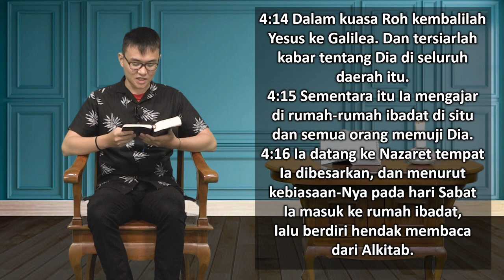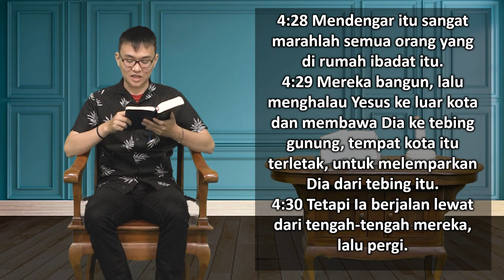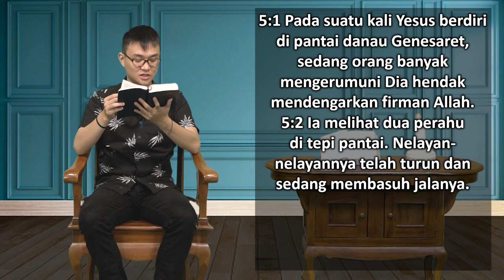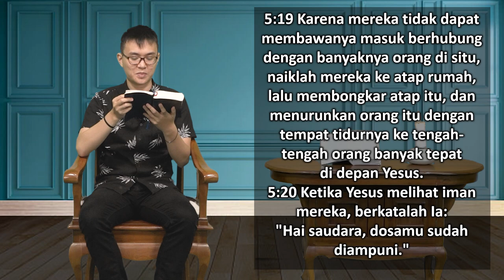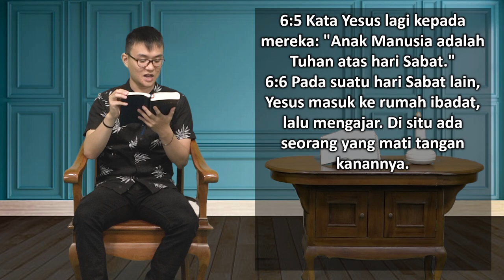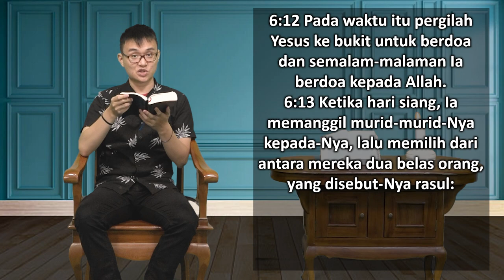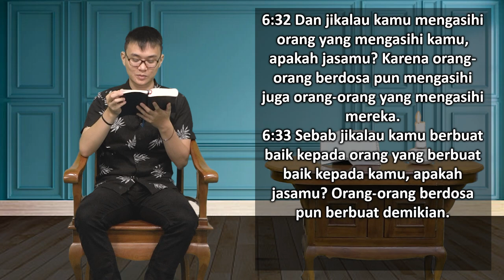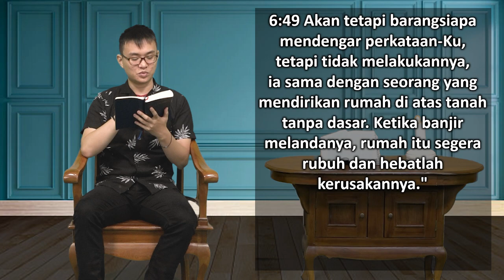Mari Membaca Alkitab | Hari ke 271 | Kamis, 28 September 2023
Bacaan : Lukas 4:14-6:49
Tema : "Doa yang Tulus untuk Musuh"